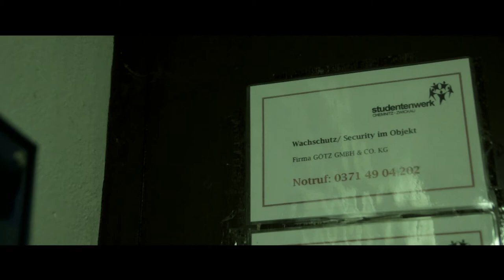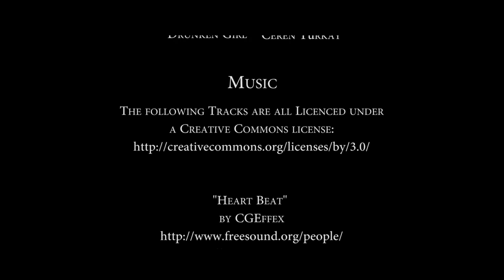The Housekeeper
short synopsis:
A young student is going to meet the creepy housekeeper this night.

This short movie was done by some ambitioned filmmakers in 2013 on the campus of TU Chemnitz/Germany.

I honestly appologize for the commercials, but its the best way for supporting our ideas.